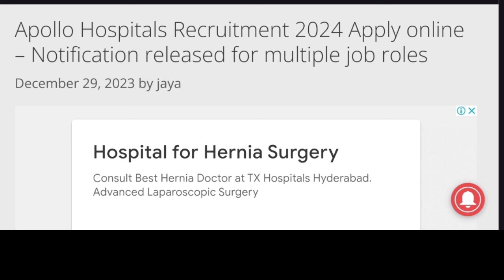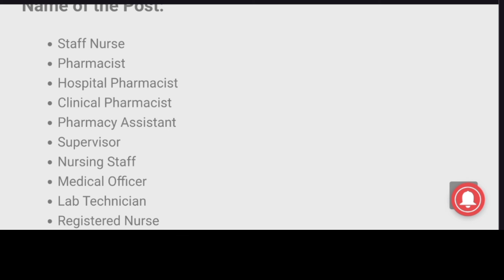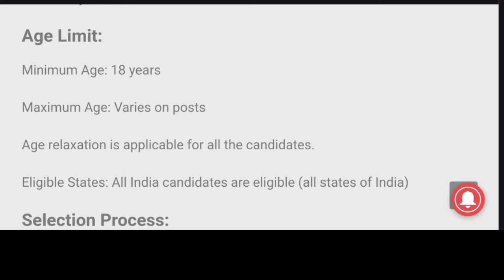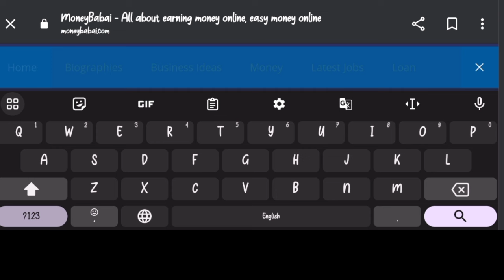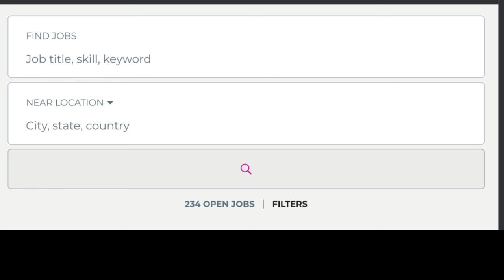Apollo Hospitals లో జాబ్స్ | Apollo job vacancy 2024 | Private hospital job vacancy 2024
job vacancy 2024 july
apollo hospital job vacancy in kolkata